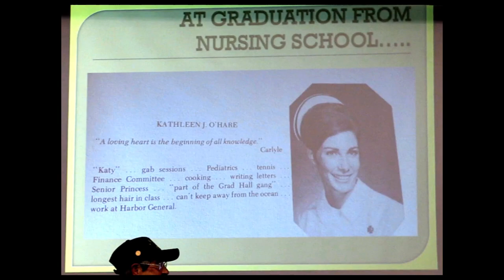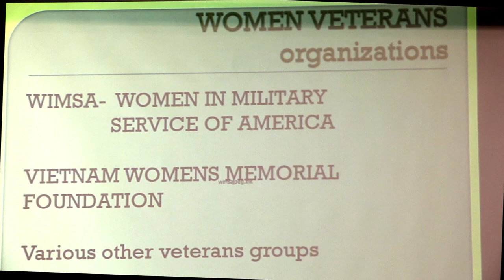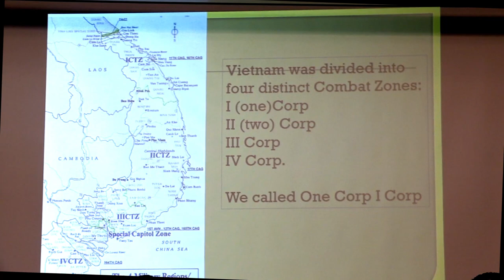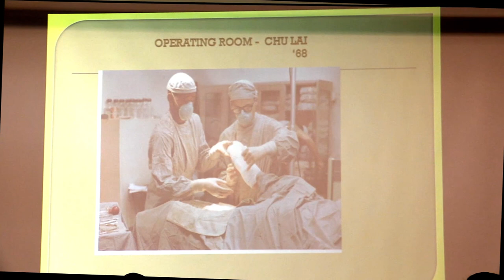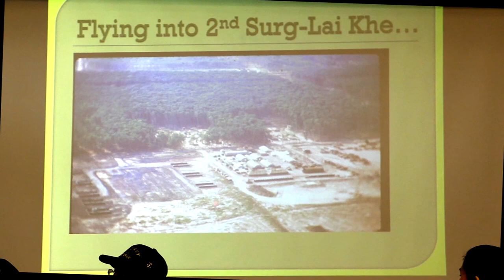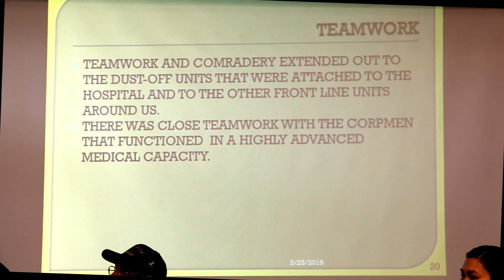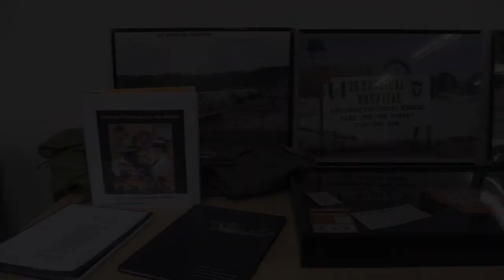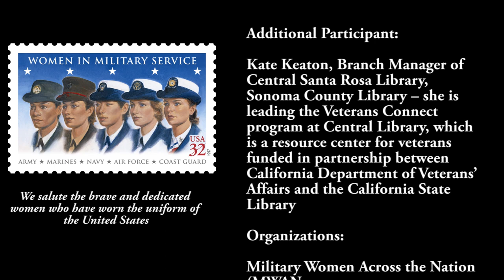Saluting U.S. Women Veteran's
Women Veterans
Then and Now:
Stories of service and sacrifice